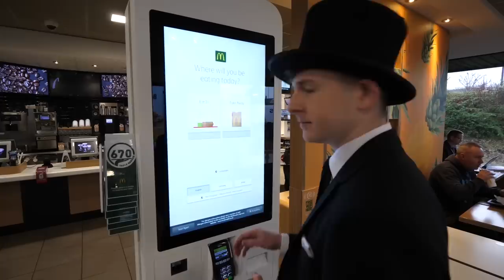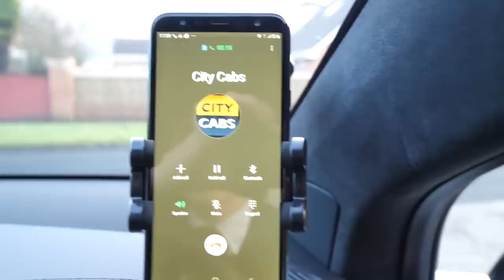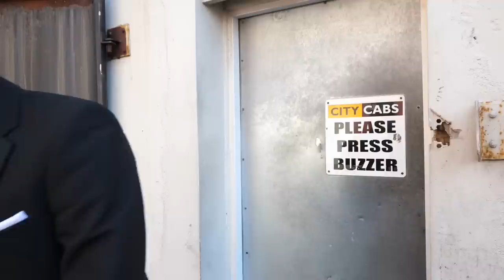SURPRISING UBER RIDERS with a TESLA MODEL X!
Thanks to City Cabs for their co-operation.

Adam B
Derry
BT48 4FD
United Kingdom